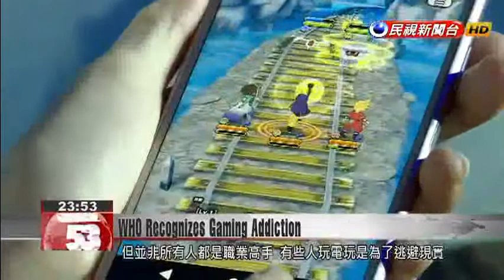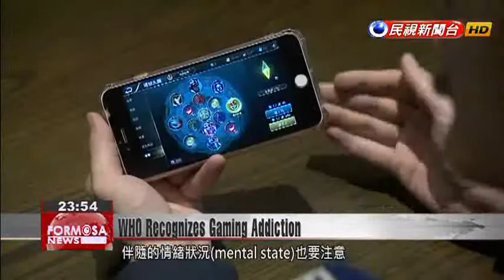WHO recognizes gaming addiction as a mental health condition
The World Health Organization has classified "gaming disorder" as a disease for the first time. Psychiatrists in Taiwan say that more and more people here are becoming dependent on electronic games. Gaming addiction is already recognized as a mental health condition by the Ministry of Health and Welfare.The gaming industry is booming all across Asia. But it’s not just professionals who can spend all day gaming. Some gamers use the pastime to escape the difficult reality of normal life.Now the WHO has officially recognized gaming addiction as a mental health condition.Dr. Yeh Chin-binTri-Service General Hospital Psychiatry Dept.It means the person uses games for longer and longer periods of time, or more and more frequently. They may reach a stage where they feel out of control, where they can’t continue doing the things they normally would.Now that phones are always in the pocket, it’s hard to define addiction by the amount of time spent on a game. Instead, doctors are focusing more on the mental state that accompanies the game-playing.Dr. Yeh Chin-binTri-Service General Hospital Psychiatry Dept.We’ve found there are a lot of junior and senior high school students who, after using games for long periods in the summer or winter holidays, develop a disorder we call “school refusal”. They can’t go to school when the semester starts, or they just sleep all through their classes. This is something we’re very worried about.Taiwanese research has indicated that many of the people considered at high risk of getting addicted to games are minors: 7% are in elementary school, 12% in junior high, and at least 10% in senior high. About one in 10 young people is believed to be addicted to games.